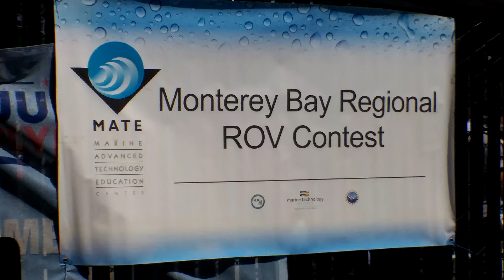SRVHS Robotics @ Mate Monterey Bay Regional ROV Challenge 2017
SRVHS Robotics @ Mate Monterey Bay Regional ROV Challenge 2017 Highlights. The Raging C-Biscuits of San Ramon Valley High School Danville, CA